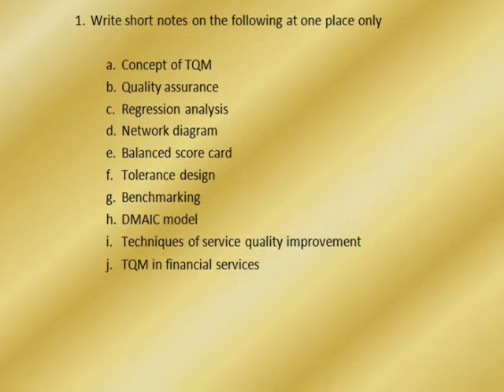ou mba 3rd semester total quality management jan 2012 question paper